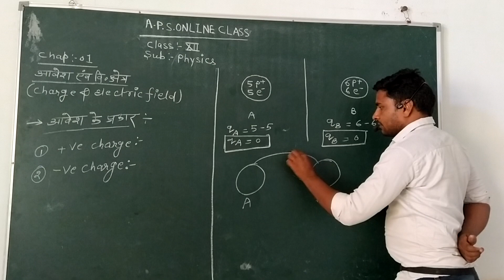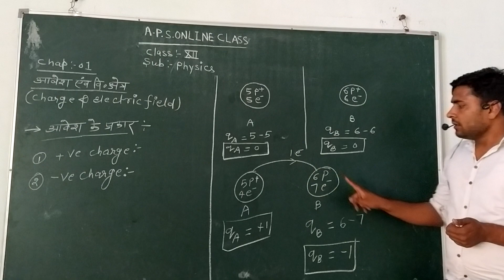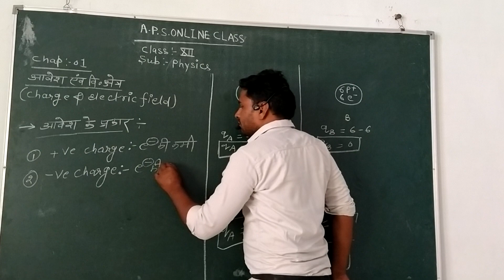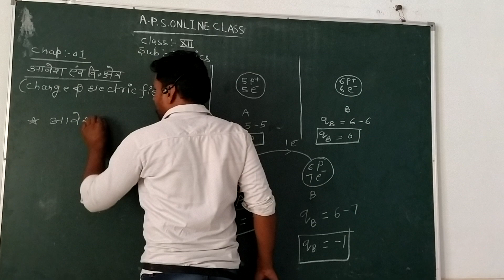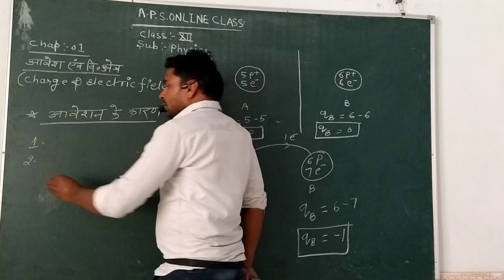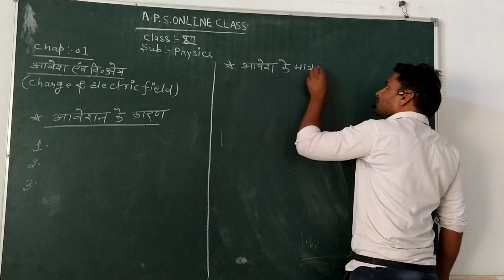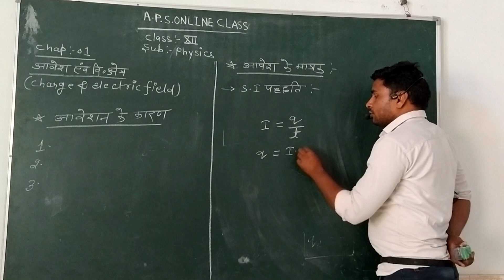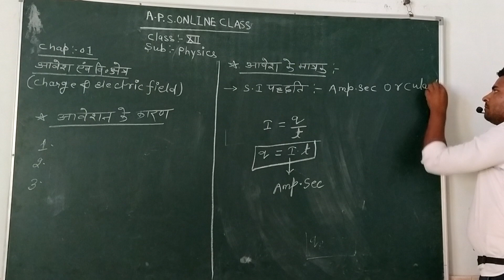स्थिर-वैधुतिकी ।। ELECTROSTATICS# *आवेश एवं विघुत क्षेत्र*CHARGE AND ELECTRIC FEILD(part-2)#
BY DHANESH YADAV